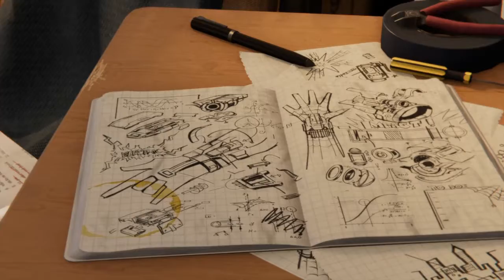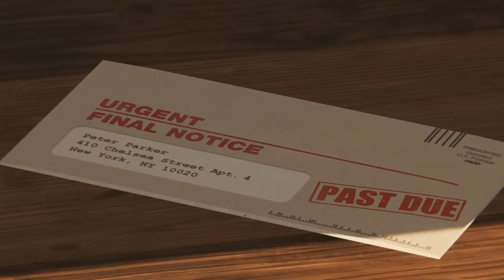SPIDER-MAN HINDI GAMEPLAY ON PS4| LET'S KILL FISK AGAIN:) | WE ARE FINALLY BACK WITH SPIDER-MAN..:-)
Hey Guys!!!
Welcome Back to another video and today.Yes, We are FINALLY Back with Spider-man. Watch how i killed Fisk like a PRO!!   LOL!!!😂😂
Spider-Man is one of my Favourite game of PS4 😍

About The Game (Marvel's Spiderman):-
Marvel's Spider-Man[a] is a 2018 action-adventure game developed by Insomniac Games and published by Sony Interactive Entertainment. Based on the Marvel Comics superhero Spider-Man, it is inspired by the long-running comic book mythology and adaptations in other media. In the main storyline, the super-human crime lord Mister Negative orchestrates a plot to seize control of New York City's criminal underworld. When Mister Negative threatens to release a deadly virus, Spider-Man must confront him and protect the city while dealing with the personal problems of his civilian persona, Peter Parker.